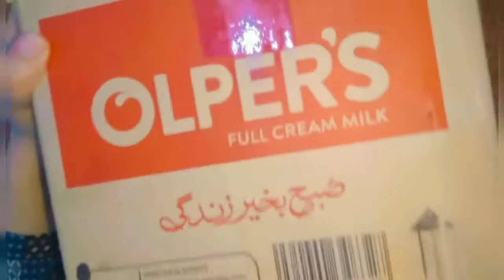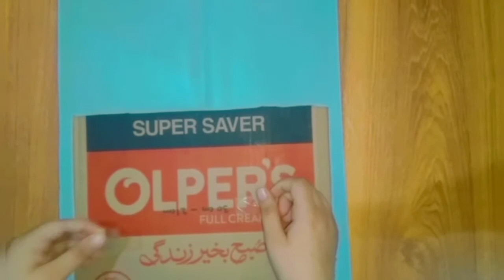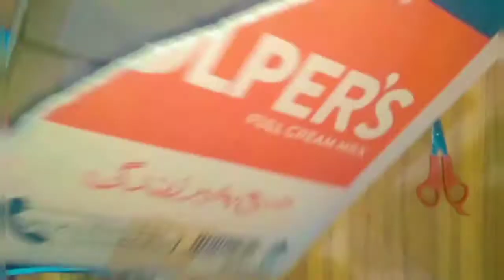Art and craft ideas | Made by khadija